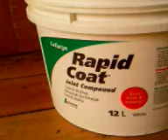HOME STAGING 101™ a HOME CINÉMA ROOM 1/18 FREE HOME STAGING TIPS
HOME STAGING 101™ a HOME CINÉMA ROOM 1/18
How to work your home cinéma walls and give them a
design that will also work with the HOME CINÉMA sounds.
Sound proof the walls and make the room a really
confortable place to loundge. Equipe with LuLu chairs
that turns into beds for guess (4) or more.